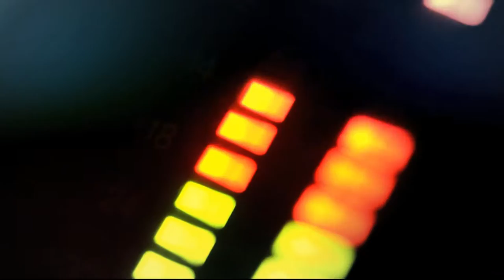Estrategias contra el uso de pólvora [Punto de Giro] Telemedellín